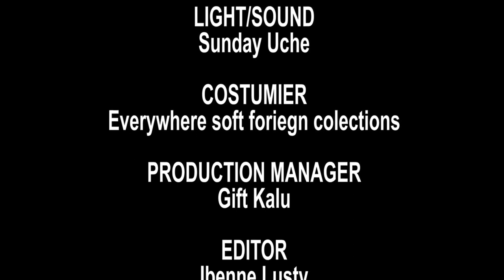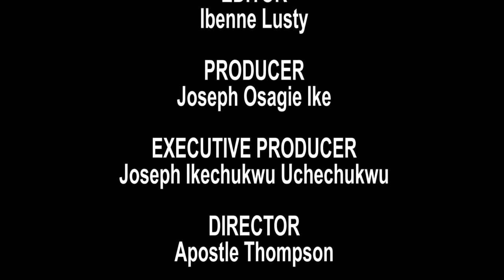KIND OF LOVE Maurice Sam, Stella Udeze & Emen Inwang 2023 NIGERIA NOLLYWOOD MOVIE